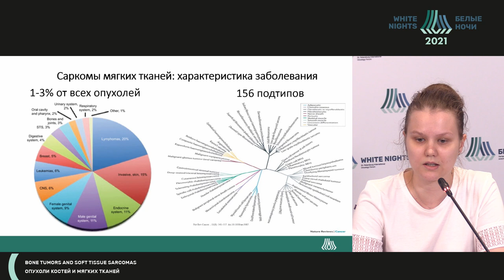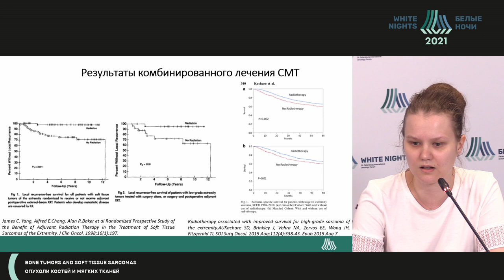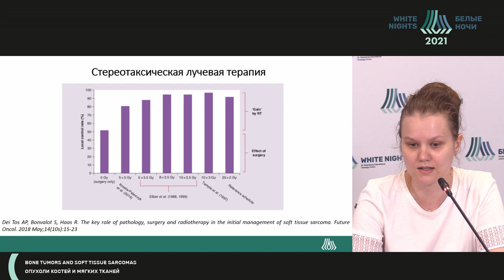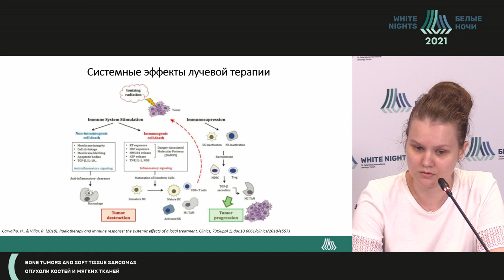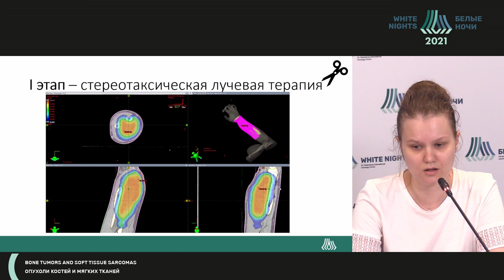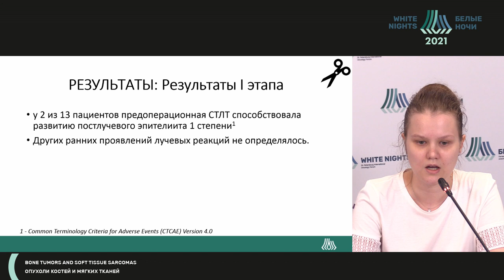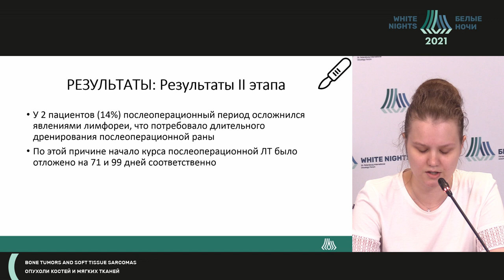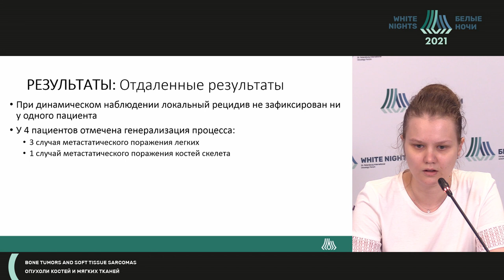Использование стереотаксической лучевой терапии в комбинированном лечении сарком мягких тканей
Эберт Мария Альбертовна - врач-онколог клинико-диагностического отделения, лаборант-исследователь научного отделения общей онкологии и урологии ФГБУ «НМИЦ онкологии им. Н.Н. Петрова» Минздрава России, Санкт-Петербург